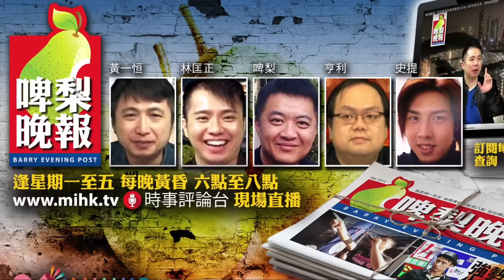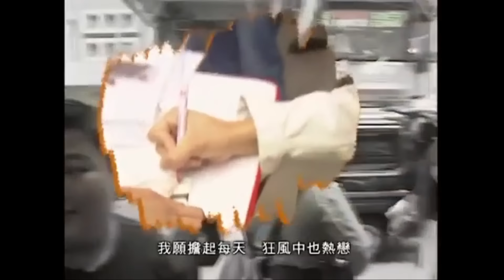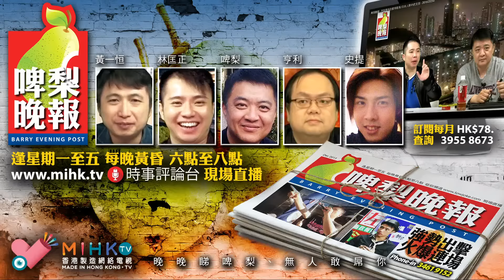啤梨晚報 - 粉紅乳頭不是夢：乳頭變Pink大法/孖女對男人的吸引力/地產女神肥仔男友鄧兆匡係契弟中的契弟/情信是追女仔永遠的殺手鐧 - 20170117d